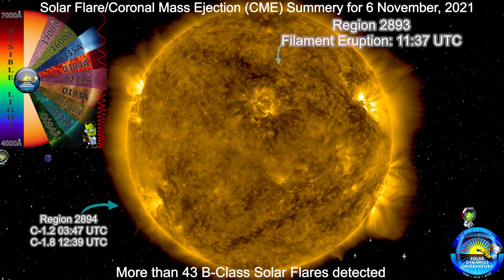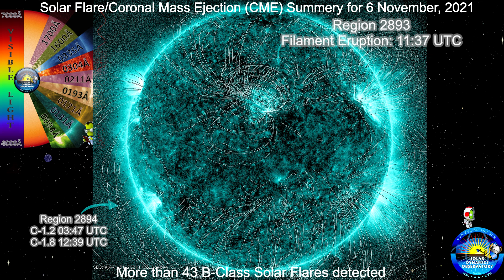Coronal Mass Ejection (CME)/Solar Flare Report for 6 Nov, 2021: 2 C-Class & 43 B-Class Flares 4K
Filament Eruption (Solar Storm) at Region 2893.

Live Chat Commands Available: !Support, !HVO, !CVO, !AVO, !YVO, !Map, !Weather, !kindex, !xray, !proton, !Badjokes, and !rules

Penguins!